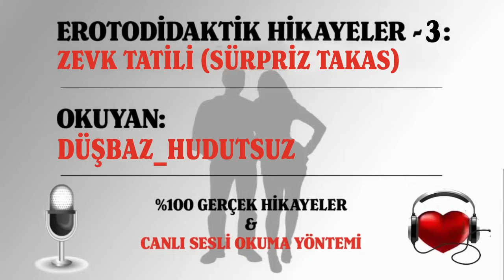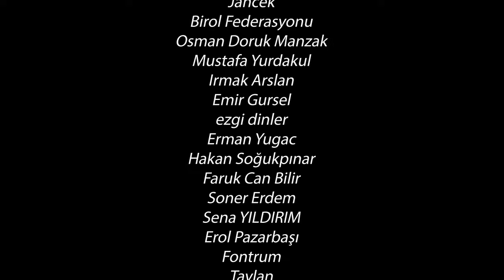EROTODİDAKTİK HİKAYELER - 3: ZEVK TATİLİ (SÜRPRİZ TAKAS)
Bilgisayar veya internet web sitesi programları kullanılarak değil gerçek bir insan olan sesli anlatıcıya okutulmuş ve yaşanmış gerçek hikayelerdir. Yorum ve beğenileriniz doğrultusunda daha fazlası gelecektir / gelmeyecektir. - %100 Gerçek ve Yaşanmış Hikayeler- Abonelik Merkezi